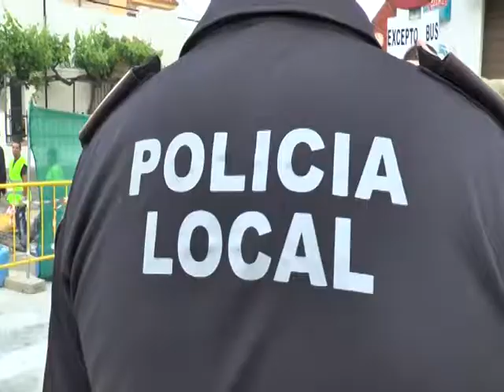NOTICIAS SIERRA DE CÁDIZ - 08/05/2017